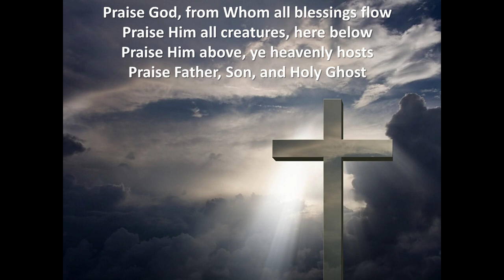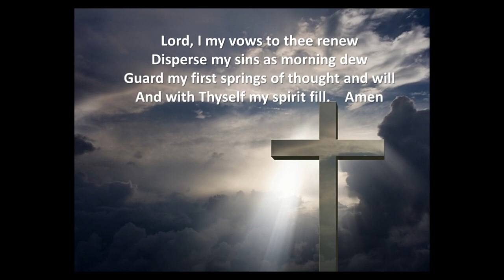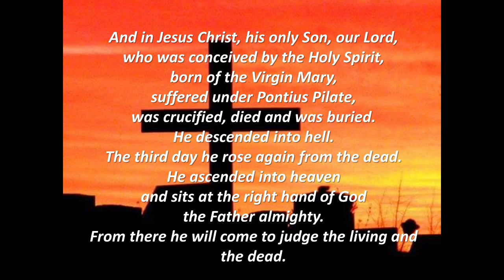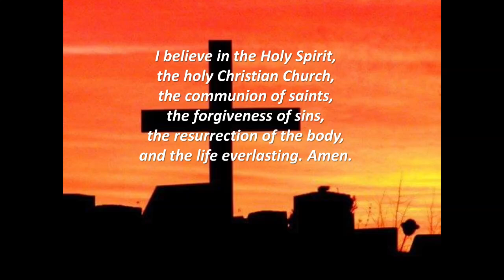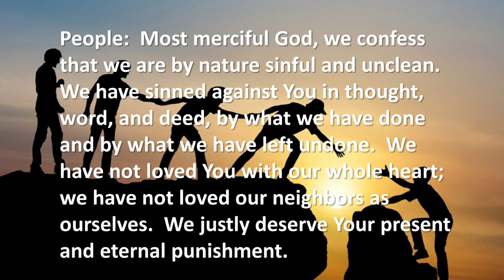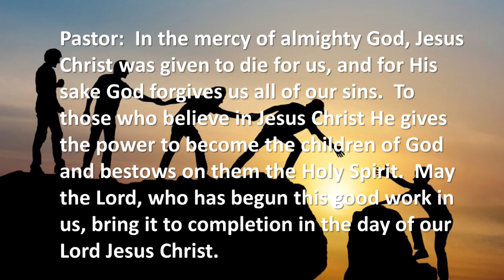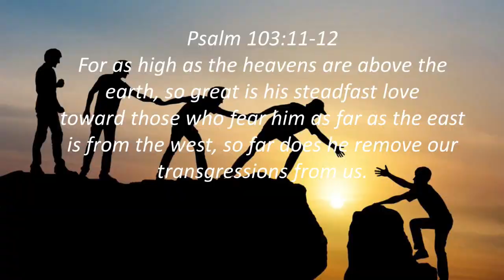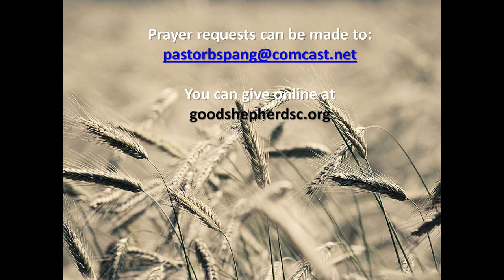October 6 2024 Worship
Genesis 19:1-14 - When Christianity Joins The Culture